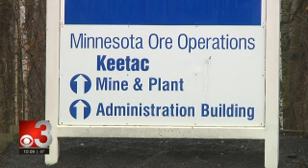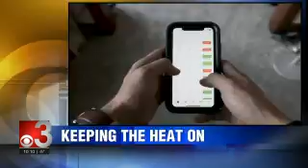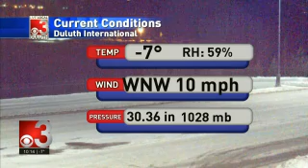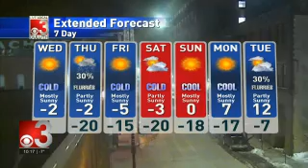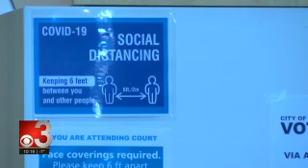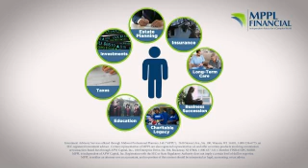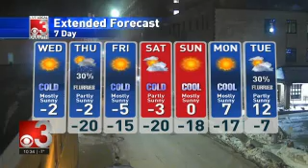CBS3 10PM 2021 02 09